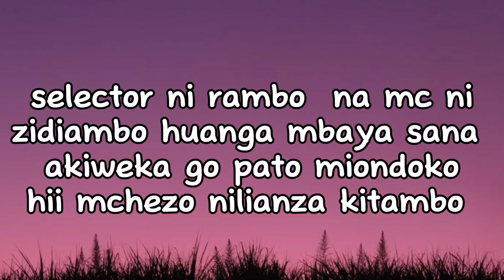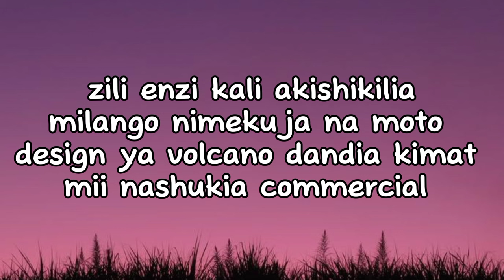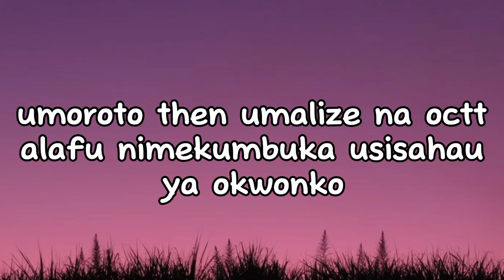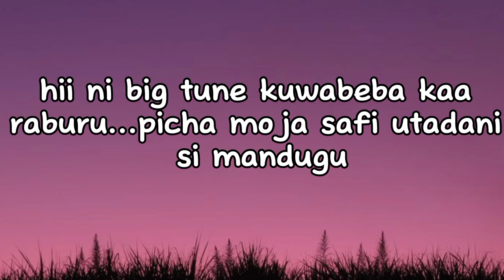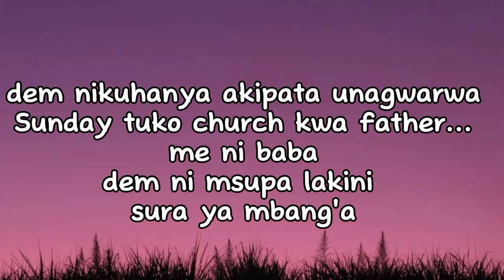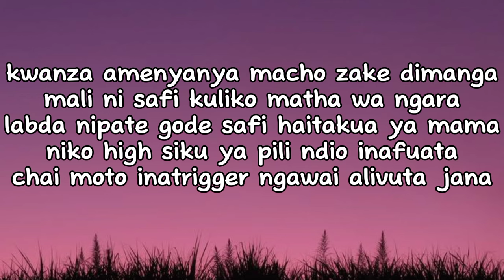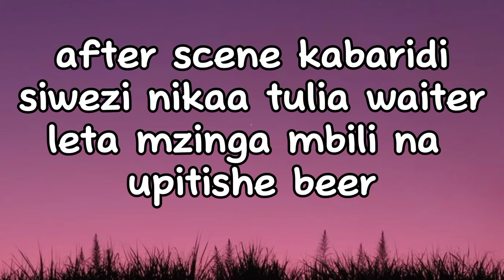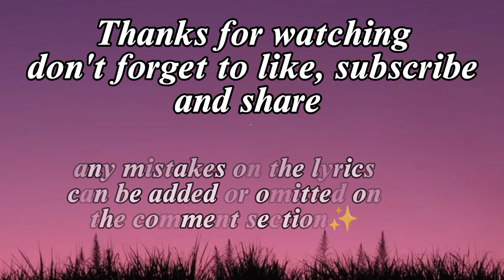YBW Smith - Niko na dem (freestyle) lyrics